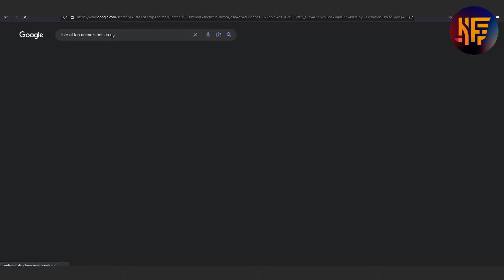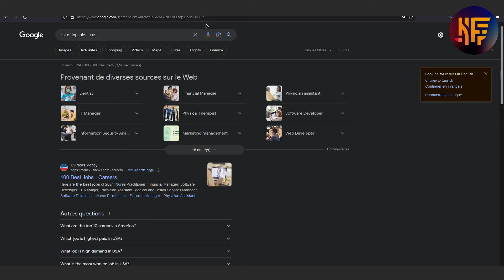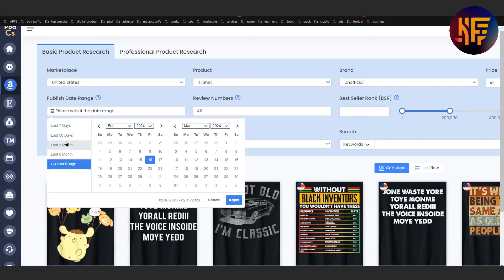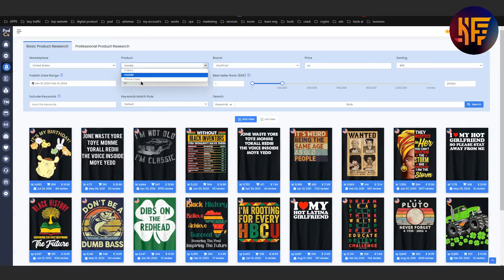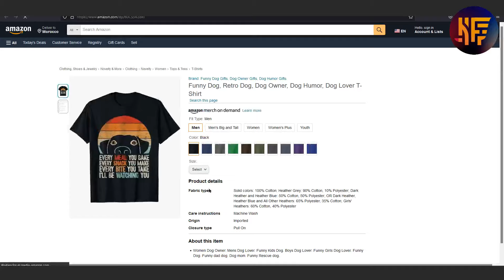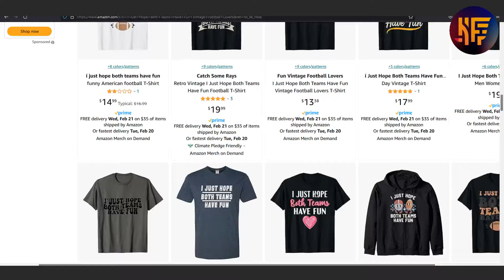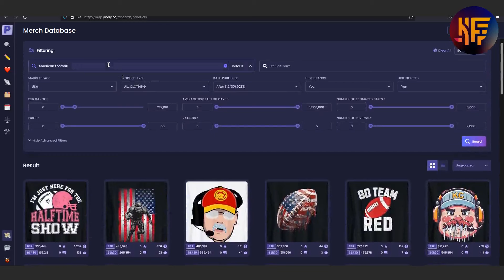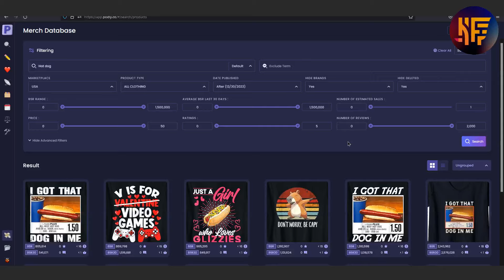كيفية البحث عن نيتشات ميرش تباع على طول السنة Merch Research Evergreen Niches